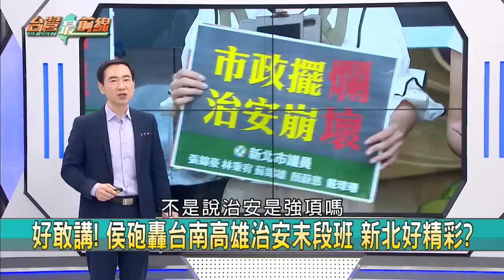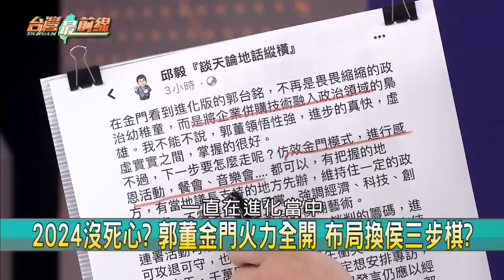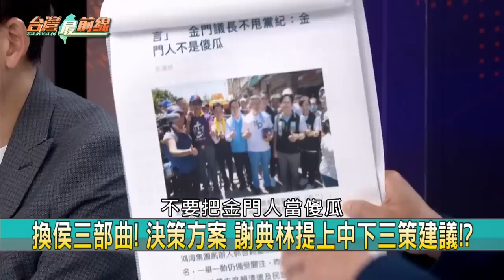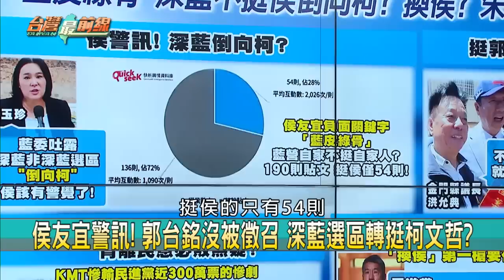進擊的阿銘！換侯三部曲進行中？ 郭取侯而代之？併"藍白"不遠矣？【台灣最前線】2023.06.01(上)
📌進擊的阿銘! 郭柯"看海談心"政治戲 雙方各有盤算?!
📌侯民調慘跌! 郭聯手柯海邊望月...演出復仇藍戲碼?
📌 2024沒死心? 郭董金門火力全開 布局換侯三步棋?
📌爆! 郭台銘和柯文哲海誓山盟 還想輔選挺郭13藍委?
📌併吞三步棋:侯下郭上 "郭柯配"吃下藍白兩黨!?
📌結盟變數? 郭台銘金門夜會 柯:副手人選想找企業界
📌中策:郭當母雞 輔選藍委結盟無黨 成立"阿銘"黨團!
📌上中下三策! 謝典林提議 讓郭為台灣做點事!選到底?

【主持人】
許仲江